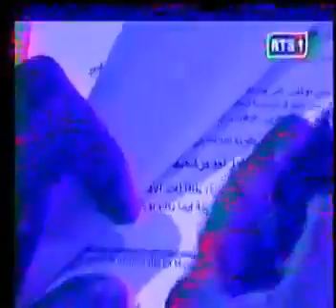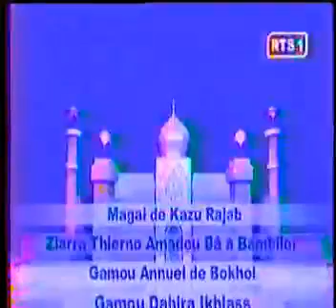VCD Apr27 085819 1